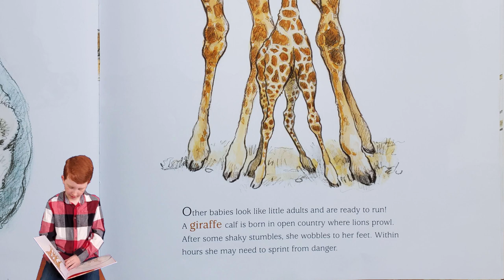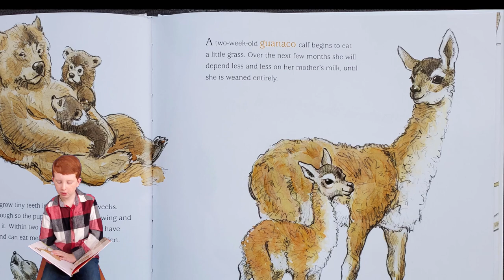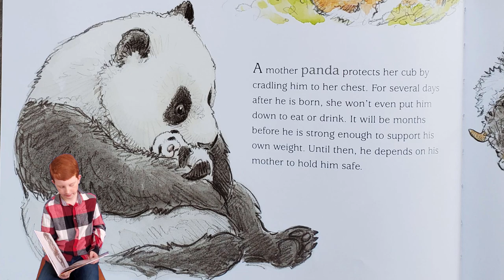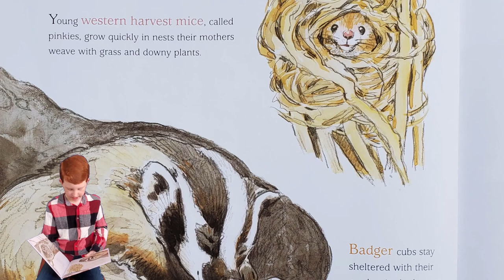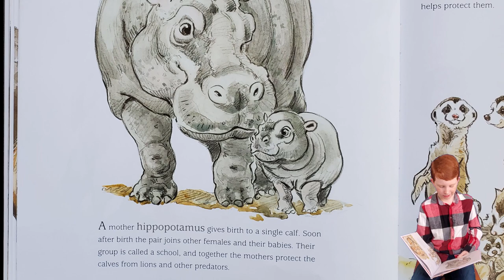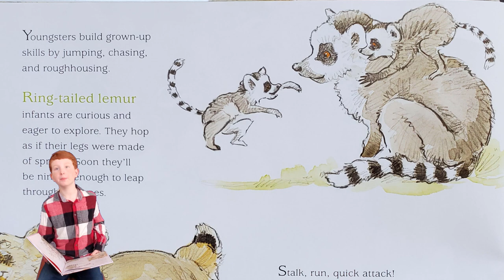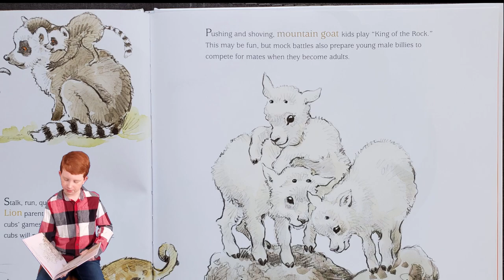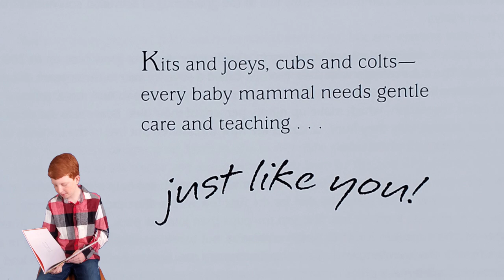Born in the Wild | Read Aloud and Activity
Born in the Wild will not only show you some adorable pictures of animals, but author and illustrator Lita Judge makes you feel like you are there in the animal kingdom learning and playing along with them. And, Kid Conservationist will pop into these scenes too!

The best place to buy this great book is at your local, independent bookstore. You can also buy online and get a signed copy at LitaJudgeShop.etsy.com

Parents and teachers, like all Kid Conservationist book readings, there is a fun activity included at the end of the video. Come read a wonderful book with Kid Conservationist to learn, enjoy, and develop a love of animals.

More book readings coming soon.